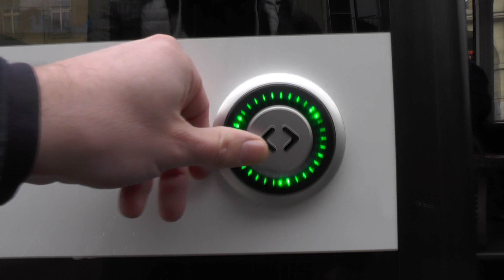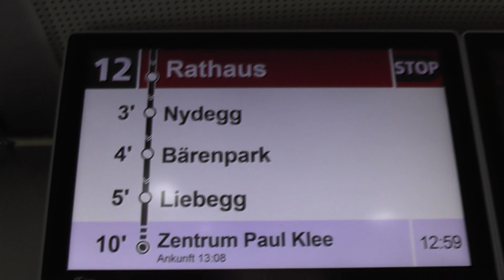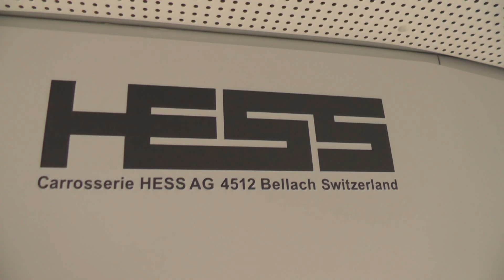BERNMOBIL Swisstb5 mode batterie 2018.03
L'échaffaudage de la fameuse tour du Zytglogge enveloppe une partie des lignes de trolleybus, les bus sur la ligne 12 en direction du Zentrum Paul Klee sont déviés par la Brunngass- et Postgasshalde, en alimentation par batterie.

Un futur "bimode 3" pour Fribourg, suite à la décision de remplacer les Bimodes 2 par des véhicules 100% électriques? A suivre...